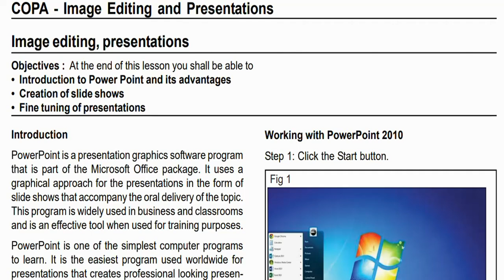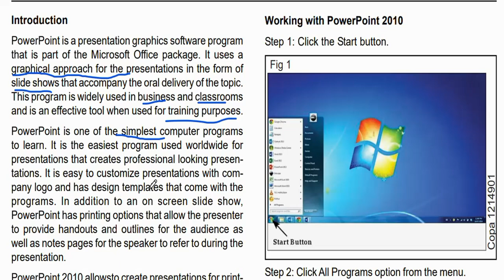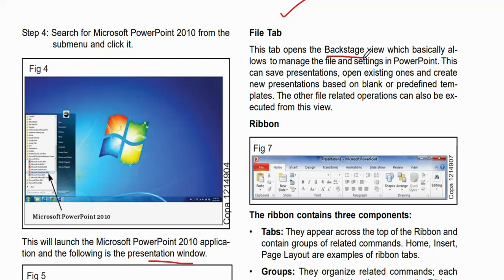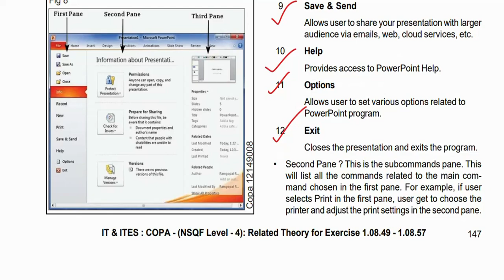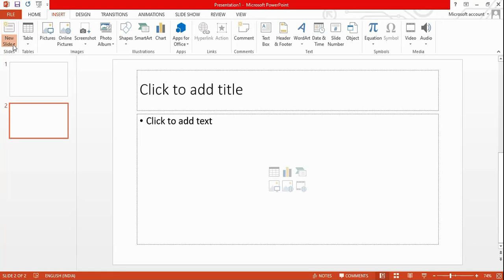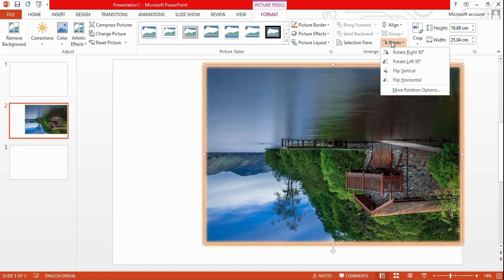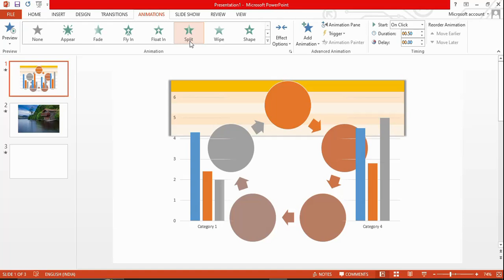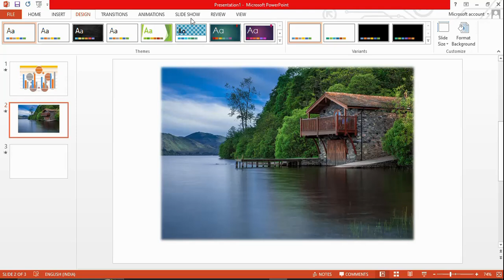MS POWER POINT | JUNIOR INSTRUCTOR | COPA | Kerala psc tutorials free class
COPA
COMPUTER OPERATOR AND PROGRAMMING ASSISTANT
Kerala psc copa
iti copa trade class
iti copa trade theory class
juniour instructor copa
iti copa pyq
iti copa mcq
junior instructor copa new syllabus
junior instructor copa new syllabus 2022
copa trade nimi
nimi trade copa
nimi copa trade theory books
nimi copa trade theory mcq
nimi copa trade theory previous year questions
copa trade theory
Nimi trade copa
Nimi trade Computer operator and programming assistant
Computer shortcut keys
Windows short cut keys
Shortcut keys
BIOS
Basic Input Output System
Hard disk participationing
Memory in computer
Primary memory
Secondary memory
Cache memory
Ram and rom
Microprocessor, micro controller
Embedded microprocessor
 Basic hardware and software problems and solutions
Dos commands
Dos internal and external commands
LINUX OPERATING SYSTEM
LINUX KERNEL
LINUX OS
LINUX COMMANDS
LINUX BASICS
DISTRIBUTIONS OF LINUX OS
WHAT IS LINUX?
Dos copa